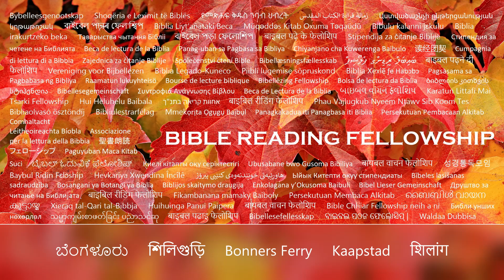"کتاب مقدس چه می گوید؟" سری - موضوع: جبر، قسمت 12: اعمال 2 (Dari/Persian)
رستگاری آخرالزمان 👉 مشترک شوید @ و نماد زنگ 🔔کنار دکمه اشتراک را فشار دهید تا اعلان‌های مربوط به آخرین ویدیوهای خواندن کتاب مقدس و آهنگ‌های مسیحی را دریافت کنید.

«او را که با نصیحت قاطع و پیش‌دانش خدا رهایی یافتید، گرفتید و با دستان شریر مصلوب کردید و به قتل رساندید.»
اعمال رسولان 2:23

عیسی در متی 11:28-30 می گوید:
«بیایید نزد من ای همه زحمتکشان و گران بارها، و من به شما آرامش خواهم داد. یوغ مرا بر خود بگیرید و از من بیاموزید، زیرا که من حلیم و دل فروتنم و شما آرامشی برای جانهای خود خواهید یافت. زیرا یوغ من آسان و بار من سبک است.»

و در مزمور 34:18:
"خداوند به کسانی که دل شکسته اند نزدیک است و کسانی که روح پشیمان هستند را نجات می دهد."

چطور به خدا فرصت بدهیم؟ با خداوند قدم بردارید و تمام مشکلات و دردهای خود را به او بسپارید. بگذارید او مسیر شما را رهبری کند و شاهد تحقق وعده های او در زندگی خود باشید.

اعمال 2:
1 و چون روز پنطیکاست به طور کامل فرا رسید، همه با هم در یک مکان بودند.

2 و ناگهان صدایی از آسمان شنیده شد مانند باد شدیدی که می‌وزید و تمام خانه‌ای را که در آن نشسته بودند پر کرد.

3 و زبانهای شکافته مانند آتش بر آنها ظاهر شد و بر هر یک از آنها نشست.

4 و همگی از روح القدس پر شدند و به زبانهای دیگر سخن گفتند، چنانکه روح به ایشان گفت.

5 و در اورشلیم یهودیان عابد از هر قوم زیر آسمان ساکن بودند.

6 و چون این صدا در خارج به گوش رسید، جماعت جمع شدند و گیج شدند، زیرا هرکس شنید که آنها به زبان خود صحبت می کنند.

7 و همگی متحیر و متحیر شده، به یکدیگر می‌گفتند: «اینک، آیا همه اینان که سخن می‌گویند جلیلی نیستند؟

8 و چگونه می شنویم که هر کس به زبان خود که در آن متولد شده ایم؟

9 اشکانیان و مادها و عیلامیان و ساکنان بین النهرین و یهودیه و کاپادوکیه و پونتوس و آسیا،

10فریجیا و پامفیلیا در مصر و نواحی لیبی در اطراف کورنه و غریبان روم و یهودیان و مسیحیان،

11 کرت و اعراب، ما آنها را می شنویم که به زبان ما کارهای شگفت انگیز خدا را بیان می کنند.

12 و همگی متحیر شده، در شک و تردید به یکدیگر می‌گفتند: «این چیست؟

13 دیگران مسخره می‌کردند و می‌گفتند: «اینها پر از شراب نو هستند.

14امّا پطرس با آن یازده برخاسته، صدای خود را بلند کرده، به ایشان گفت: «ای مردان یهودا، و همه ساکنان اورشلیم، این را برای خود بدانید و به سخنان من گوش فرا دهید.

15 زیرا اینان مست نیستند، چنانکه شما گمان می‌کنید، چون ساعت سوم روز است.

16 اما این چیزی است که توسط یوئیل نبی گفته شد.

17 و خدا می گوید در روزهای آخر چنین خواهد شد که از روح خود بر هر جسمی خواهم ریخت و پسران و دختران شما نبوت خواهند کرد و جوانان شما رؤیاها خواهند دید و پیران شما رویاها را خواهند دید. :

18 و در آن ایام روح خود را بر بندگان و کنیزان خود خواهم ریخت. و آنها نبوت خواهند کرد:

19 و معجزات را در آسمان بالا و نشانه هایی در زمین در پایین نشان خواهم داد. خون و آتش و بخار دود:

20 خورشید به تاریکی و ماه به خون تبدیل خواهد شد، پیش از آمدن روز بزرگ و برجسته خداوند.

21 و چنین خواهد شد که هر که نام خداوند را بخواند نجات خواهد یافت.

22 ای مردان اسرائیل، این سخنان را بشنوید. عیسی ناصری، مردی که در میان شما با معجزات و شگفتی‌ها و نشانه‌هایی مورد تأیید خدا قرار گرفت، همان‌طور که خود شما نیز می‌دانید، خدا به وسیله او در میان شما انجام داد.

۲۳ او را که با مشورت قاطع و پیش‌شناخت خدا رهایی یافتید، گرفته‌اید و به دست‌های شریر مصلوب کرده و به قتل رساندید.

24 که خدا او را برانگیخت و دردهای مرگ را از دست داد، زیرا ممکن نبود که او را به دست آورد.

25 زیرا داود در مورد او سخن می‌گوید، من خداوند را همیشه در حضور خود پیش‌بینی می‌کردم، زیرا او در دست راست من است تا متزلزل نشم.

26 پس دلم شاد شد و زبانم شاد شد. به علاوه جسم من نیز در امید آرام خواهد گرفت:

27 زیرا جان من را در جهنم رها نمی‌کنی و قدوست را هم نمی‌گذاری که فساد ببیند.

28 راههای زندگی را به من معرفی کردی. مرا با چهره خود سرشار از شادی خواهی کرد.

29 ای برادران، اجازه دهید آزادانه درباره داوود پدرسالار به شما بگویم که او هم مرده و هم دفن شده است و مقبره او تا امروز با ماست.

30 پس چون نبی بود و می‌دانست که خدا به او سوگند یاد کرده است که از ثمره کمر او برحسب جسم، مسیح را برخیزد تا بر تخت او بنشیند.

ادامه

موسیقی: "او مرا دوست داشت" اثر تام فتکه

اشعیا 55:11:
«کلام من نیز چنین خواهد بود که از دهان من بیرون می‌آید: بیهوده به من باز نمی‌گردد، بلکه آنچه را که بخواهم به انجام می‌رساند و در چیزی که برای آن فرستادم موفق خواهد شد.»